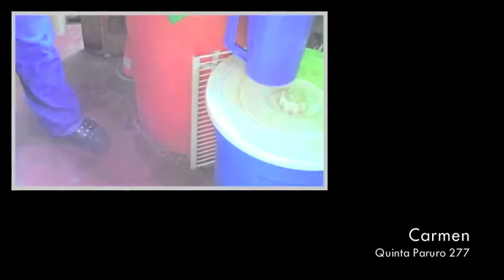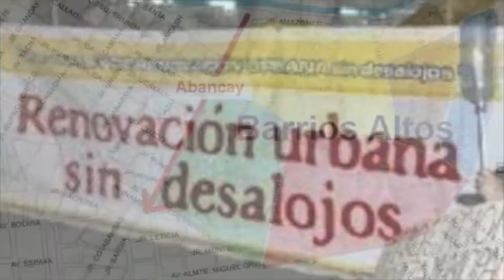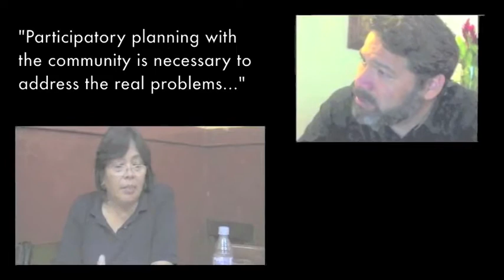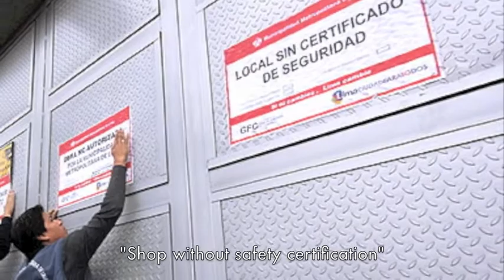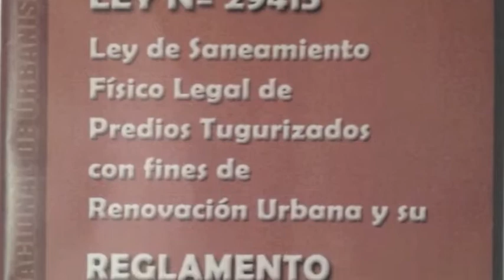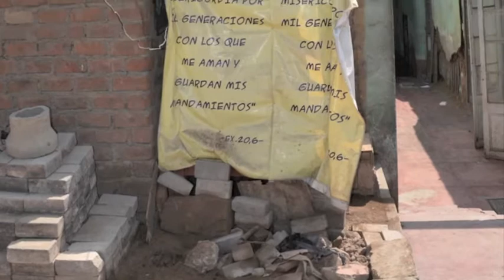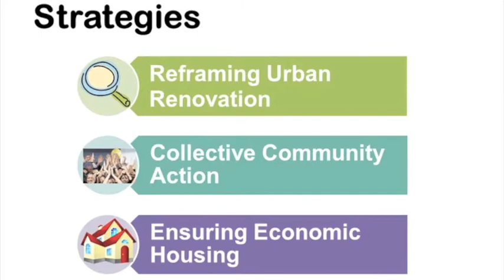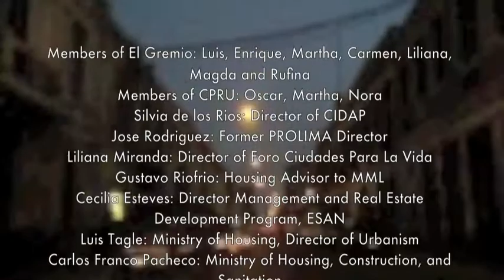Barrios Altos 2013 (English version)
This video is part of students research carried out in Barrios Altos - Lima, in 2013, as part of the practice module of the DPU's MSc in Environment and Sustainable Development  entitled 'Transformative Planning for Environmental Justice in Metropolitan Lima:
water, risk and urban development: present outlooks, possible futures'